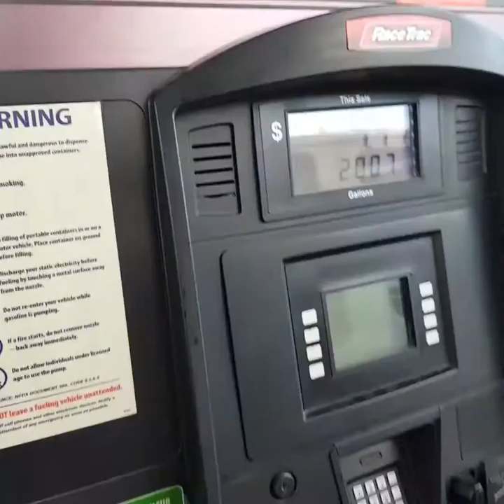7.3 Back Towing Again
Towed a honda from Gonzales to Prairieville. This 7.3 can tow anything u slam on her back. Towing is her thing!! OBS 4LIFE!!